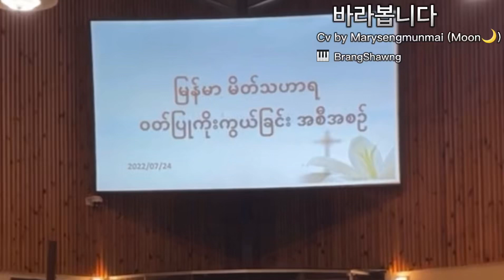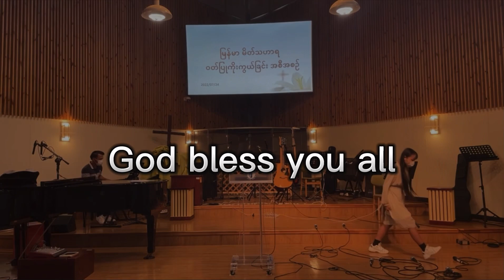[ Happy Sunday ] 바라봅니다 cover~marysengmunmai